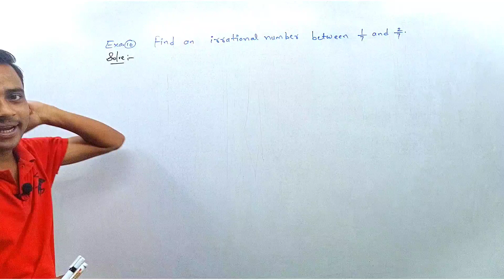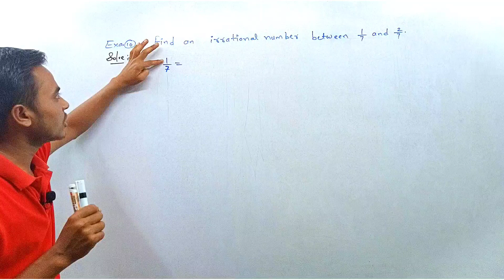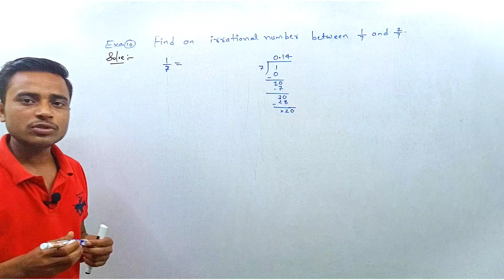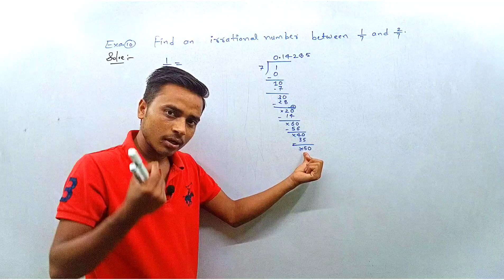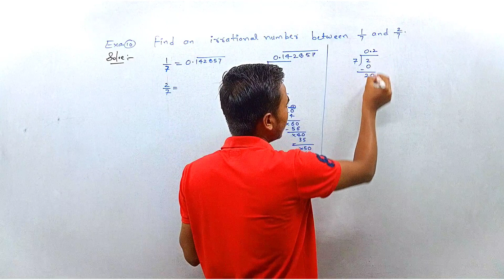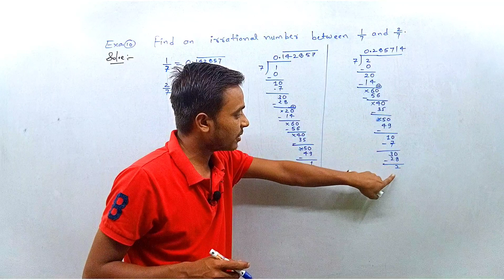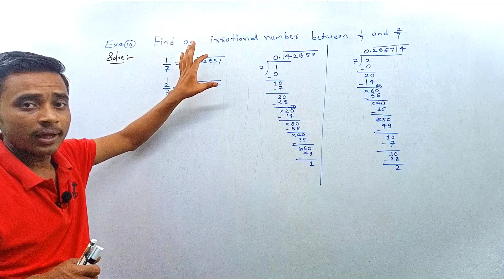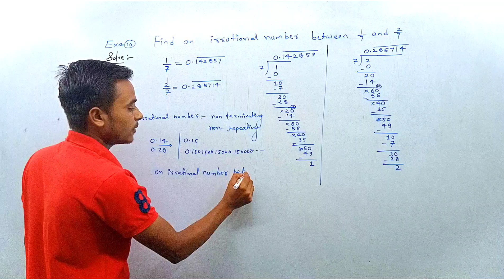9th Maths Chapter 1st Example No. - 10 , NCERT maths 9th class , number system, 9th , 9vi ganit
9th Maths Chapter 1st Example No. - 10 , NCERT maths 9th class , number system, 9th , 9vi ganit
Hello students welcome to D&G Academy
You read here maths subject 6th to 10 th class